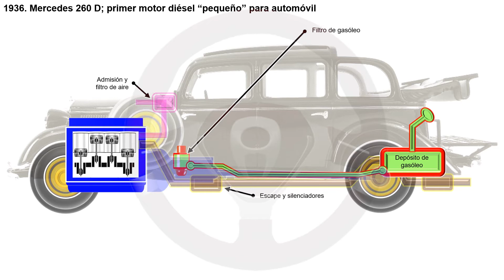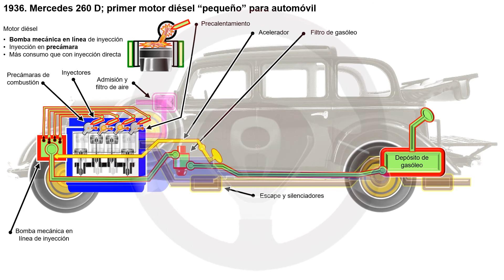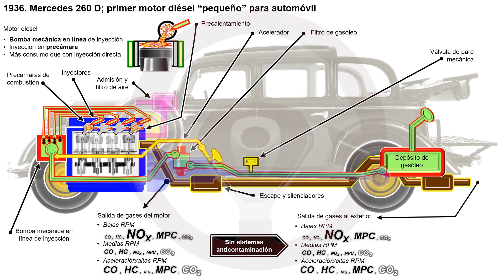El motor diésel de automóvil desde el inicio al final (2/8)